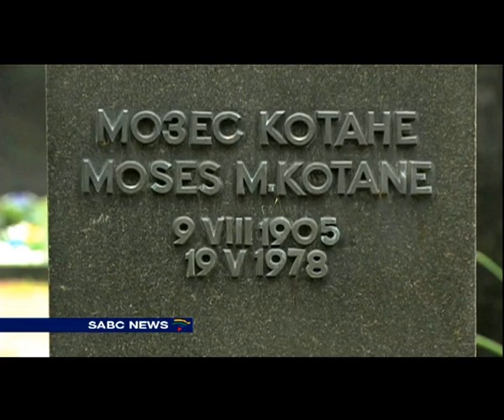Remains of Moses Kotane and JB Marks to be repatriated from Russia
South Africa will soon welcome back two courageous sons.
The remains of Moses Kotane and JB Marks, struggle stalwarts, will be repatriated from Moscow, Russia.
Family members of Kotane have mixed feeling about his return